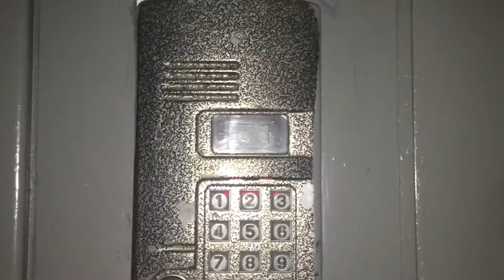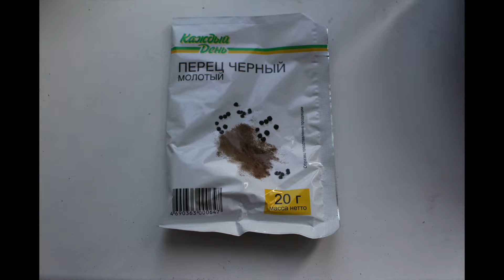Weird Russian Things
Just some weird things that we've learned about Russia in our time here.